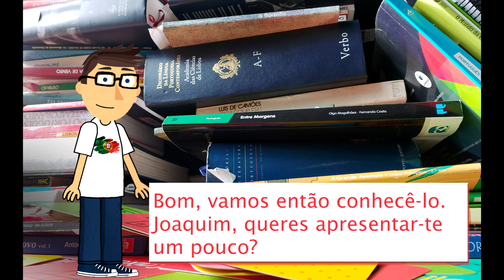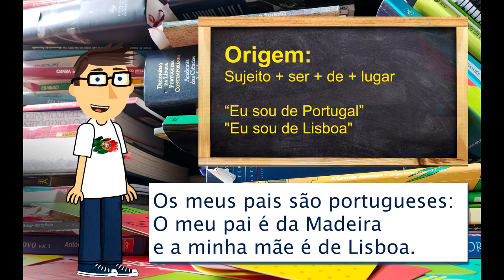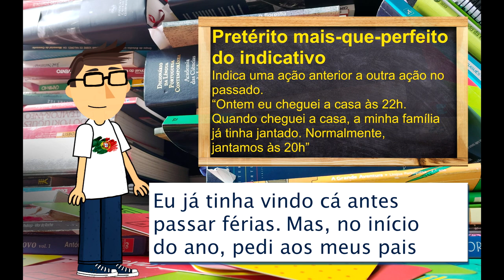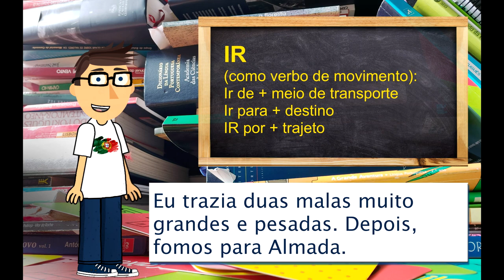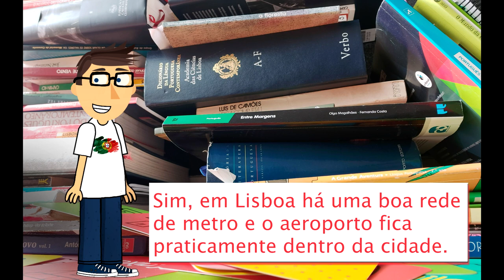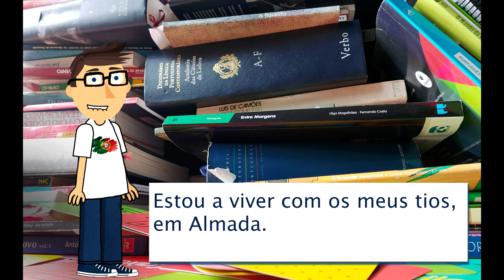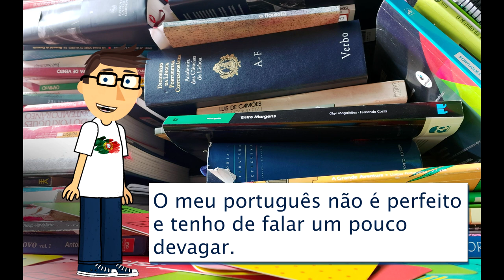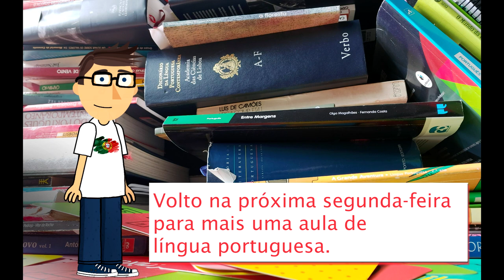Aventura portuguesa #01 - O início da aventura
Aventura Portuguesa it’s a animated series/podcast focused on linguistic content. It’s main purpose is to help you learning Portuguese language, as well as important information about our life, culture and history (Portugal).

There’s a new video online on Mondays. All of them have a small quiz to help you better understand the topics.